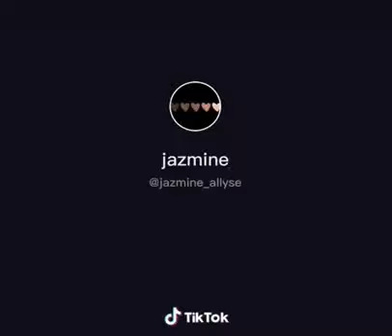Hidden talent: making babies laugh